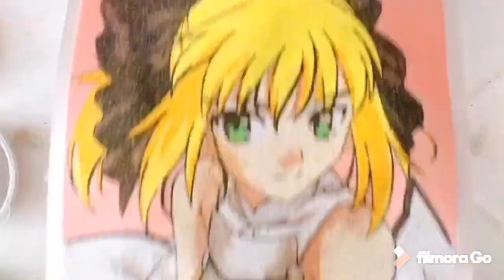SABER LILY Sand Art Painting | Fate/Grand Order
Saber Lily Fate / Grand Order